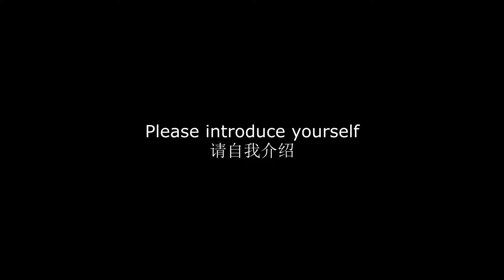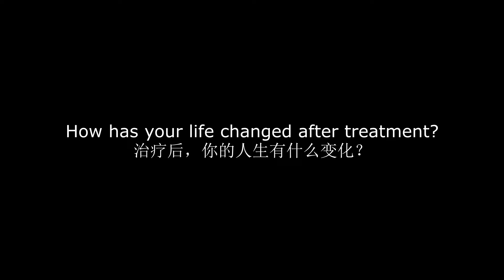SIN Osteopathic - Patient Testimonial on Low Back Pain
Location:
No.63, Jalan SS 2/55, SS 2, 47300 Petaling Jaya, Selangor.